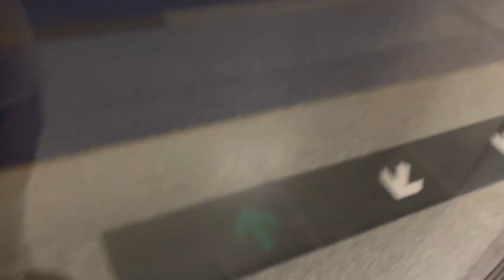港鐵屯馬線不載客列車SP1900 D319/D320通過何文田（回紅磡停放處）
MTR Tuen Ma Line Not In Service SP1900 D319/D320 Passing Ho Man Tin To Hung Hom Stabling Siding
晚上繁忙時間後，有部分列車會於烏溪沙站清客，然後不載客返回紅磡停放處